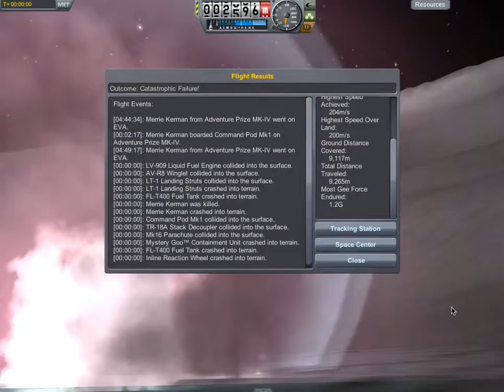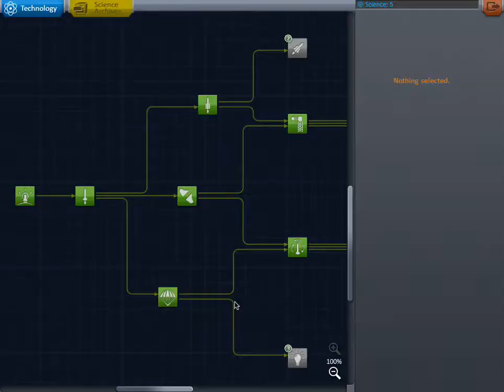Lets Play! KSP Career Mode ep4:Coming Home Not!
Join me as I unsuccessfully return from the mun poor Merrie Kerman. Sorry for how short this is guys. kinda sounds familiar...
Anyways Enjoy guys! :D